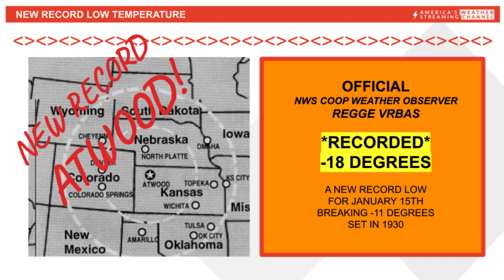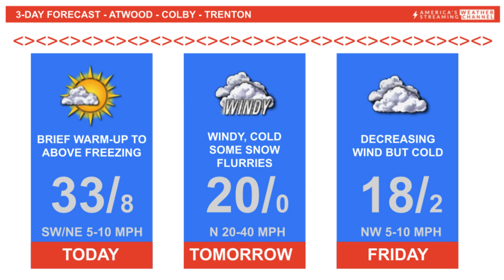NEW RECORD LOW High Plains WeatherTalk WILL IT WARM UP KYVZ 106 1 January 17, 2024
Today's High Plains WeatherTalk Meteorologist Chris Sramek updates a new record low that was confirmed by Atwood, KS Official NWS Coop Oberserver Reggie Vrbas and the brief warm-up and next surge of Arctic cold returns for a few days.